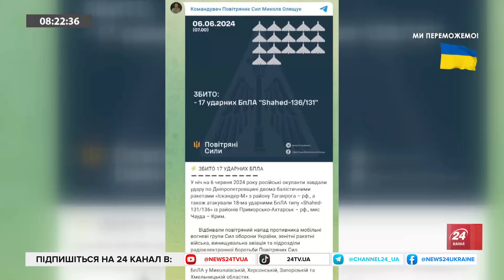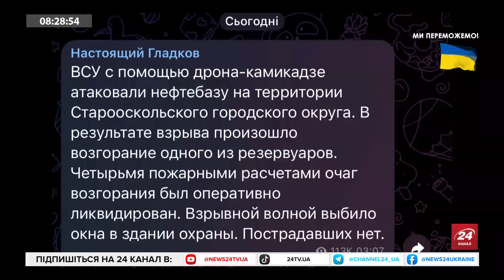ГОРЯТЬ НПЗ Путіна! Нічна АТАКА дронів по Росії. ЗУСТРІЧ Байден і Зеленського та САМІТ миру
Кремлівський режим уночі знову атакував Україну "шахедами", а військові експерти говорять про перші результати зняття обмежень на удари по ворогу на території РФ. У відео з ведучим Андрієм Дроздою політолог та проректор Українського католицького університету Дмитро Шеренговський обговорив такі теми:
— чого очікувати від зустрічі Зеленського та Байдена;
— нерішучість команди Байдена у підтримці України та позиція трампістів;
— чого очікувати від саміту миру та чому президент США туди не їде.